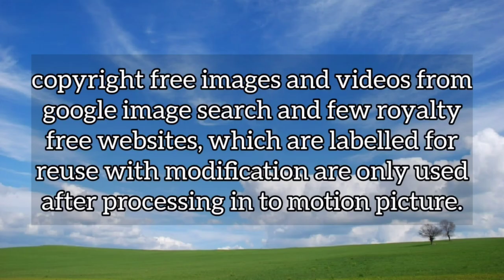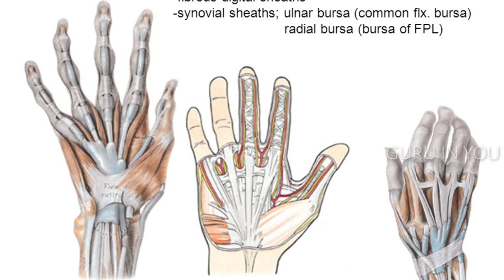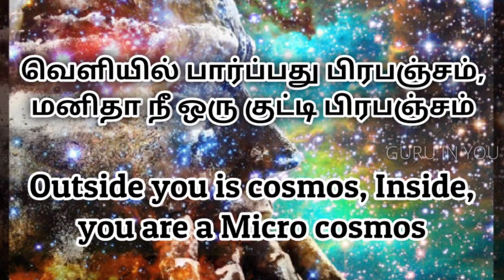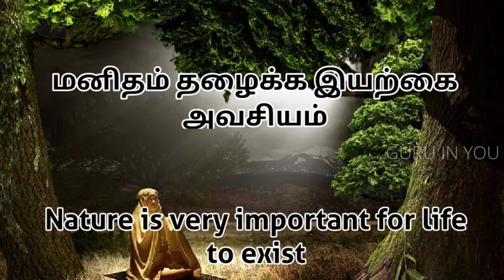மனிதன் ஒரு குட்டி பிரபஞ்சம் | பிரபஞ்சம் மாறினால் நம் உடலும் மாறும் | Manithan oru kutty prabanjam.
ஆன்ம நேய நண்பர்கள் அனைவருக்கும் வணக்கம், நீங்கள் எல்லோரும நலம் என்று நம்புகிறேன், யானும் நலம். இந்த காணொளியில் திரிதோஷம் அதாவது பித்தம், வாதம் மற்றும் கபம் மிகுந்தாலும் குறைந்தாலும் உடலில் நோய் ஏற்படும் என்னும் உணமயை பற்றி பார்க்கப்போகிறோம்.  அந்த மூன்று தன்மைகள்  பிரபஞ்சத்தில் ஏற்படுத்தும்  மாற்றங்களால் நம் உடலில் என்னனென்ன மாற்றங்கள் ஏற்படுகிறது என்று பார்க்கப்போகிறோம். நம் நண்பர்கள் அனைவருக்கும் காணொளியை முழுவதுமாக கண்டு பயன் அடையுமாறு தாழ்மையுடன் கேட்டுக் கொள்கிறேன். ஆன்ம நேய நண்பர்கள் அனைவருக்கும் நன்றிகள் ☺️🙏🏼🙏🏼

Hello my dear friends and soulmates, am good and I hope you too doing good. Hey am here in this video to discuss about the secrets of  the tridosha ie., vata, pittha and kapha. So we are going to explore the changes in the human body as there is a change happened in the cosmos due to the  tridhoshas changes according to its combinations and reactions. So I hope this video will help in some part of the life in any way. So watch the video fully and keep supporting my dear friends. Thank you sooo much my dear friends and soulmates.☺️☺️🙏🏼🙏🏼🙏🏼

 SAMPLE IMAGES AND VIDEOS: copy right free images and videos from google image search and few royalty free websites, which are labelled for reuse with modification are only used after processing in to motion picture.